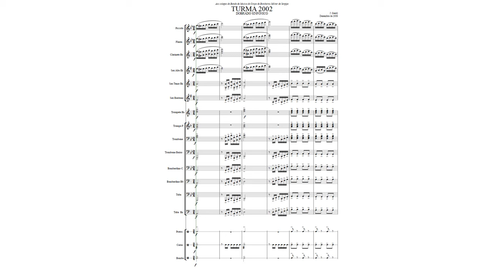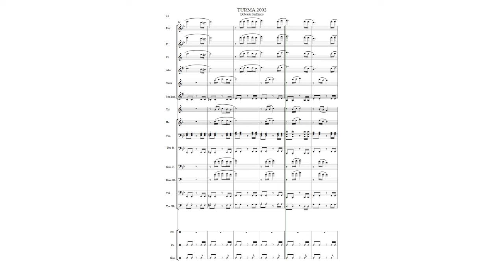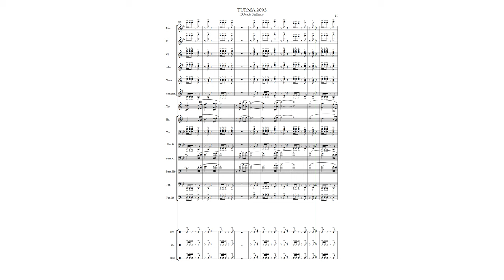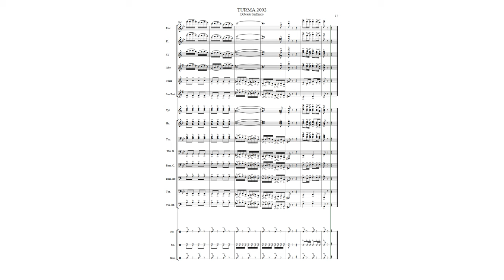Turma 2002 | J. Gentil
Equipe do Portal Brasil Sonoro